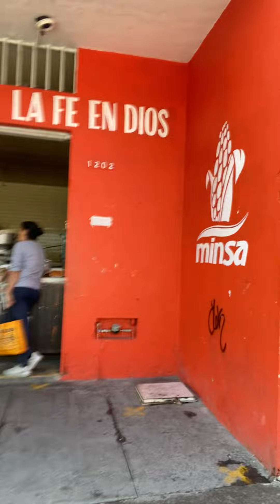Kuik smile y Lolito Ponchao entregando pastel y gelatina en La Barranca